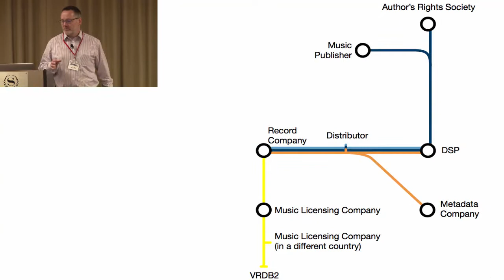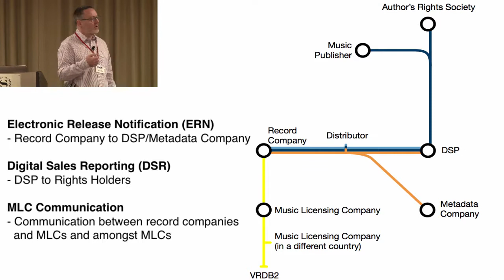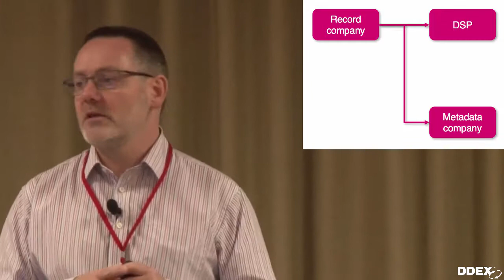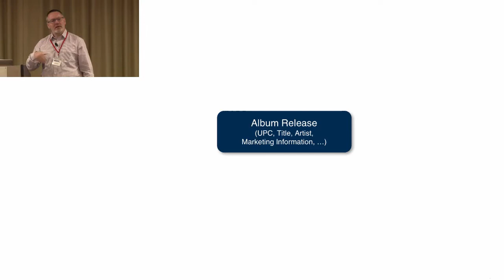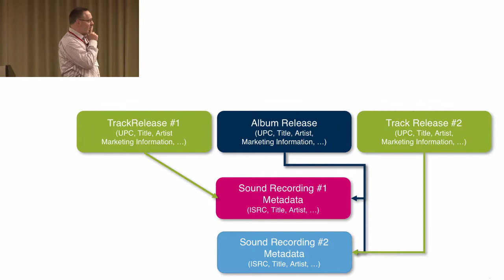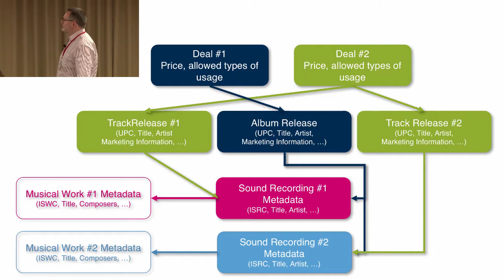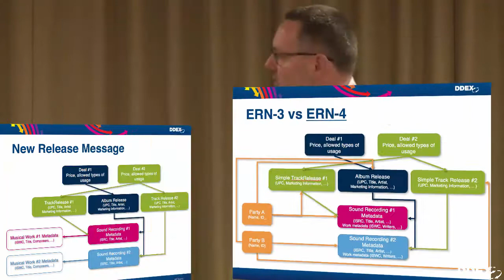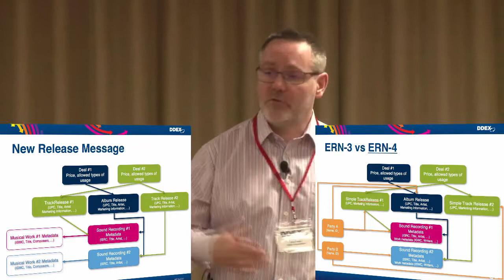DDEX Standards: Overview and ERN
DDEX Standards - Part 1: Overview and Electronic Release Notification (ERN). Recorded in November 2017 in Toronto, Canada.